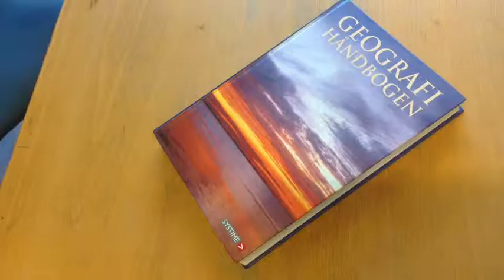Transitive og intransitive verber